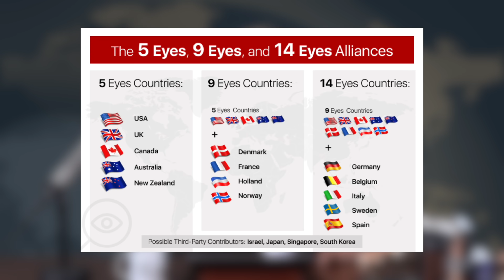Unsere Freiheit ist in Gefahr: Digitale Überwachung [WICHTIG!]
21. Oktober 2020

6. November

Mein Buch bestellen

Bei den *Sternchen* markierten Links handelt es sich um Werbung.

Florian Homm, Deutschlands bekanntester Ex-Hedgefonds-Manager - einst Dollar-Milliardär klärt auf. Nachdem Florian über mehrere Jahrzehnte den reichsten Menschen der Welt geholfen hat ihr Geld zu vermehren und tief hinter die Kulissen der Finanzindustrie blicken konnte, ist es nun sein Auftrag dieses Wissen mit der gesamten Bevölkerung zu teilen.